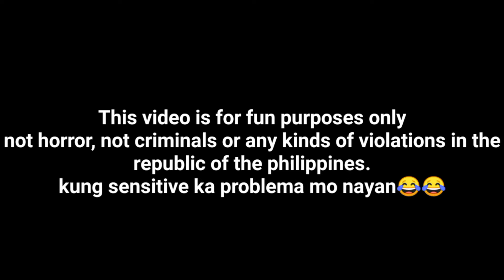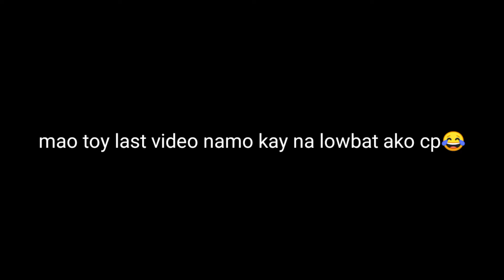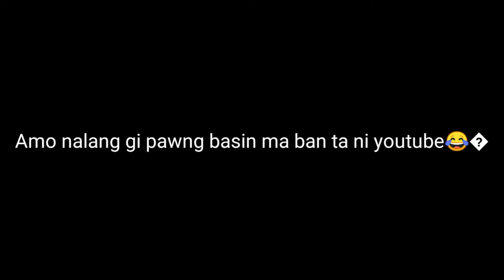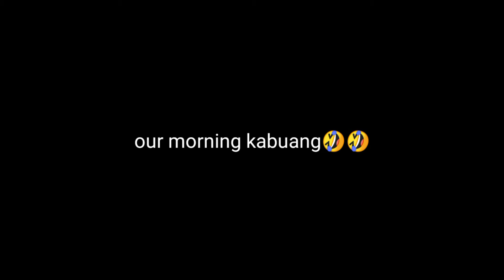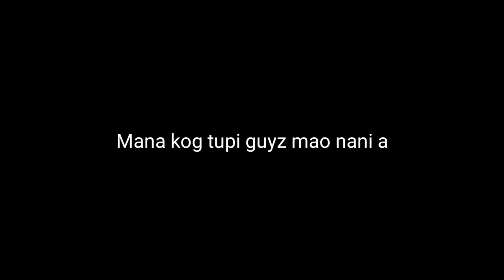SWEET KAAYU MI| JAY VLOGS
COPYRIGHTS: FAIR USE, Title 17,  US code (Section 107–188 of the copy right law): all media in this video is use for purpose of review and commentary under  terms of fair use. All footage, music and images used belong to their perspective companies.